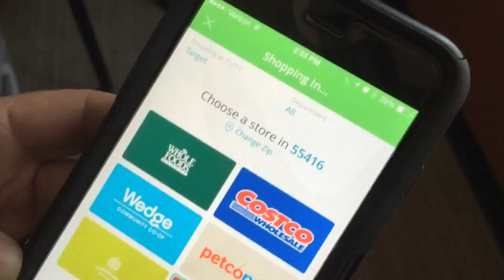Target Partners With Online Grocery Service Instacart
Target announced a partnership Tuesday with a company known as the “Uber of grocery delivery,” reports Esme Murphy.